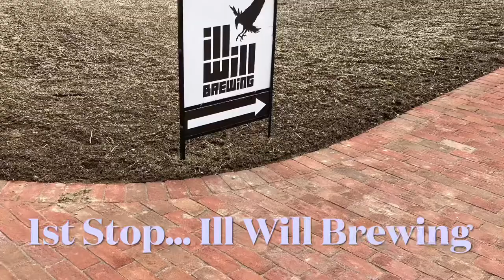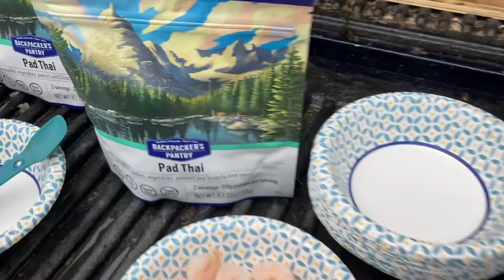Ray J’s Outdoor Adventure-Winter Camping Pymatuning State Park.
Sierra 16 Canvas tent
camping
Ohio and Pennsylvania Brewery visits

This short video is a brief summary of many camp adventures to come. We showcase the Teton Sports Sierra Canvas Tent with modified stove jack and a Camp Chef wood burning stove.

Winter camp out Ohio side Pymatuning State Park Campground